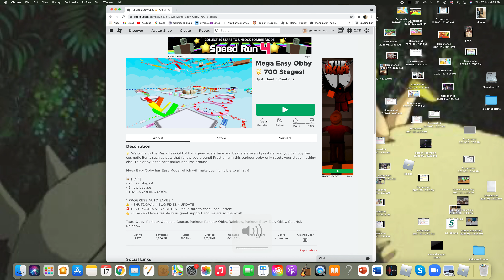Playing mega easy obby